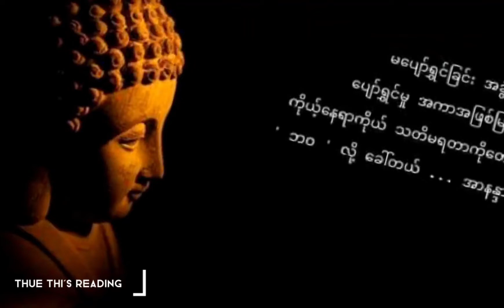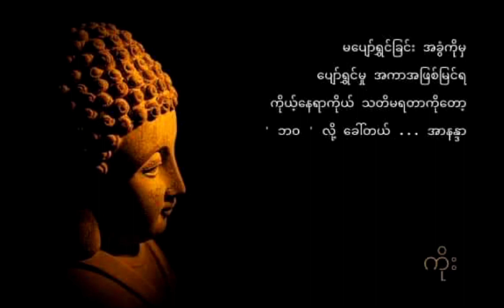အ​နော်မာဒိုင်ယာရီ - ကိုး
စ' လို့မရတာ အနတ္တဖြစ်ပြီး
ပြ' လို့မရတာ အနိစ္စပါပဲ